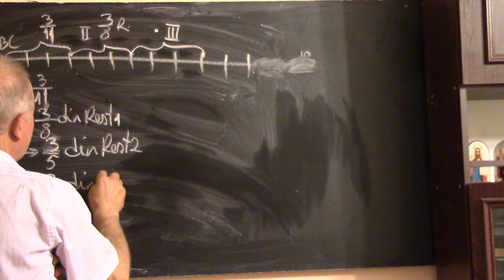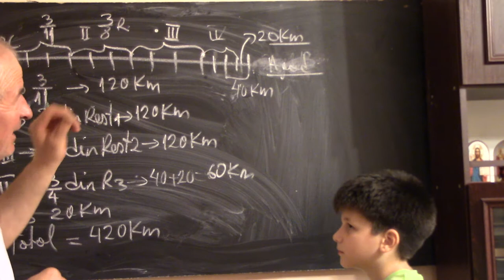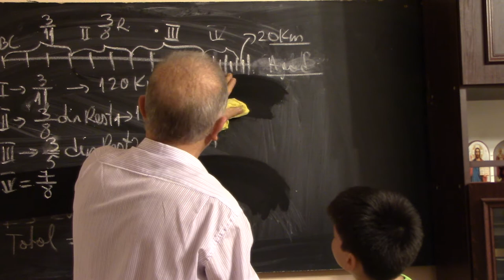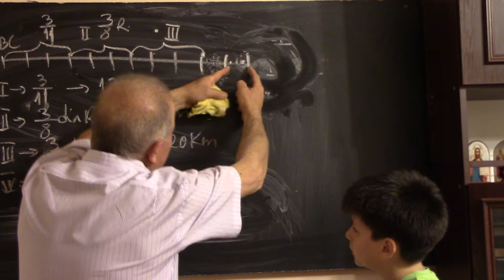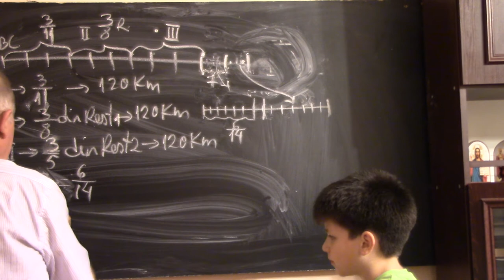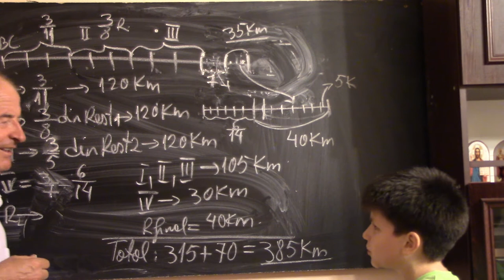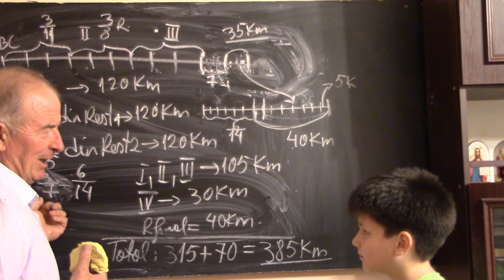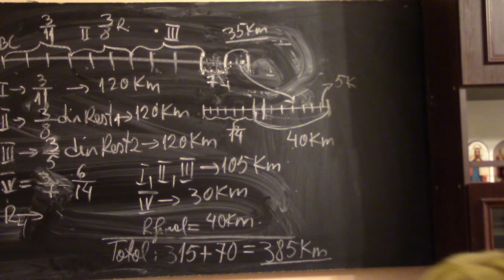2/2 Lectia 1550 - Clasa 3 - Fractia unui numar pe intelesul vostru prin metoda figurativa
Aceste lectii sunt SUSTINUTE de VOI si daca va sunt utile, as aprecia un Like, Share, Comment - In aceasta lectie de matematica discutam pe intelesul vostru despre fractia unui numar ajutandu-ne de metoda figurativa (cu segmente). Scopul este sa intelegeti vizual notiunea de fractie si nu in mod abstract.